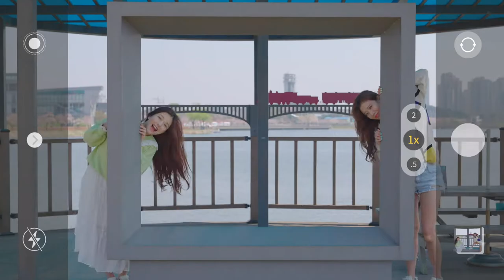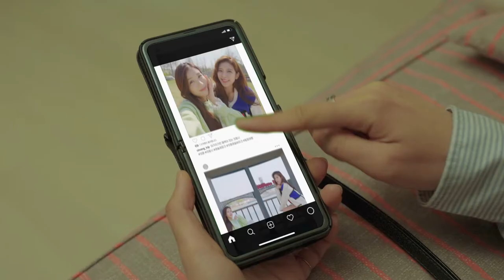레솔레파크에서 즐기는 도심 속 힐링캠프ㅣ2021 의왕시 관광 홍보영상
레일바이크는 왕송호수뷰🌅
왕송호수 캠핑장은 스카이레일뷰🌞
의왕시는 알러뷰🥰
의왕 레솔레파크로 놀러왕~💖